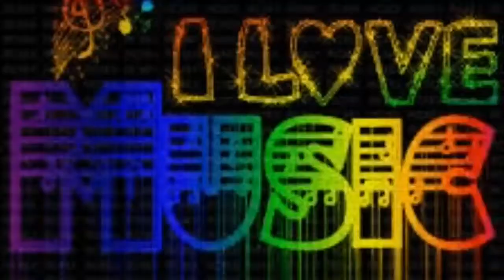awesome music graphically & photo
music back ground ang photo background